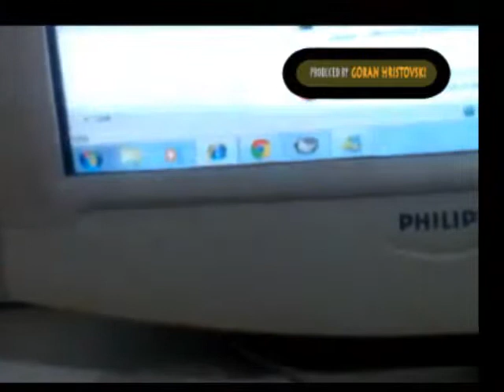Survival Whistle BY G H